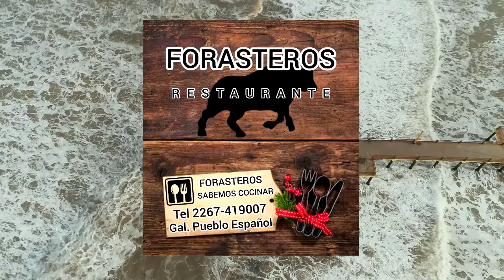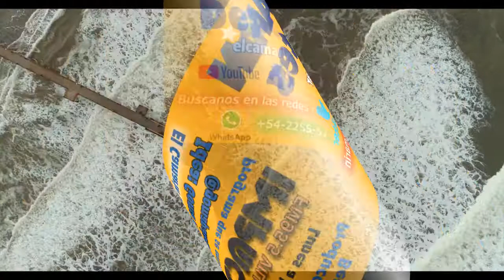El Camarín Deportes! Idea y Conducción: Mauricio (Goma) Palacio. 13 de Febrero de 2021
Programa emitido de Lunes a Viernes en FM  Impacto de Villa Gesell Buenos Aires Argentina. Con la conducción de Alfredo Argento. El Camarin Deportes conducción: Mauricio (Goma) Palacio.